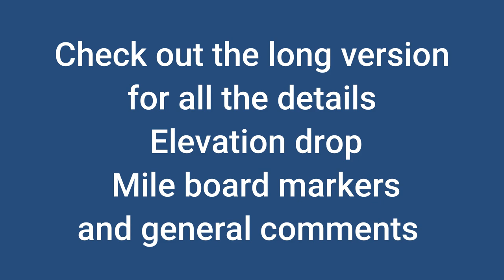BC Rail Memory Lane short version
Uploaded this again  Turned out  fuzzy on 1st upload.  This is a shorter version and the longer one to follow covers a lot of detail.  A special thanks to  the crew members I talked to about when and where the BCR 6450 was running. This is an amazing loop and the long version show elevation and distance and other points of interest along the loop.
All videos can be found on Ron Gibson@rongibson6281 on YouTube.